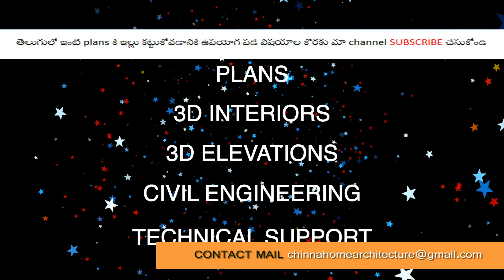kitchen లో అవసరం వున్న వస్తువులు వంటగధికి వాటికి కావలసిన electrical plumbing points ఏమిటి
kitchen లో అవసరం వున్న వస్తువులు వాటికి కావలసిన electrical plumbing points ఏమిటి gasstove ,chimney ,etc
వంట గదిలో అవసరమైనా కరెంటు పాయింట్లు
వాటర్ టాప్ లు  ఏమిటో తెలుసుకుందామా

CROCODILE 304 Grade Stainless Steel Single Bowl Kitchen Sink (24 X 18 X 9 Inches)

Glen 60Cm 1000 M3/Hr Black Glass Chimney with Glen 1043 GT Brass Burner Black Cooktop Combo

microwave oven for kitchen =

mixer grinder =

table top wet grinder =

15 Watt LED Round Ceiling Surface Panel Light (White, Pack of 8) 15

W 6000K IP50 Dust Proof Round LED False Ceiling Panel Lights (White) - Pack of 20

Philips 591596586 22-Watt LED Ceiling Light (White, Round)

Signature 20 Meter Waterproof Led Rope Light Warm White Color

Pop Ceiling Pink -Color Led Flexible Rope Light {Set of 43- Meter}

Mufasa Black Body LED Ceiling COB Spot, Focus, Down Ceiling Light, Round, Energy Saver, Ceiling Pop Light (Warm White)